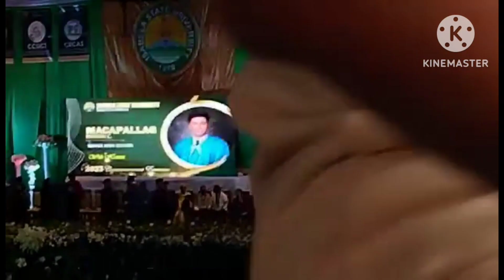graduation ceremony of grade 12 august 02,2023